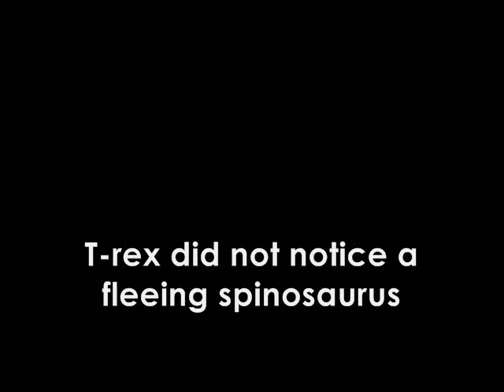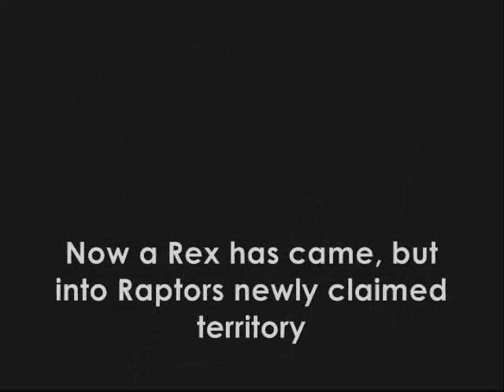Walking with Raptors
well apart from t-rexs and stegos this is my 1st real documentary (lets face it t-rexs and stegos ain't really a doc)